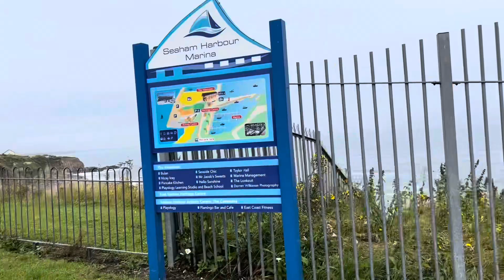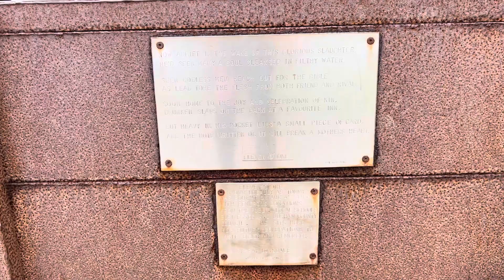Beautiful day out!